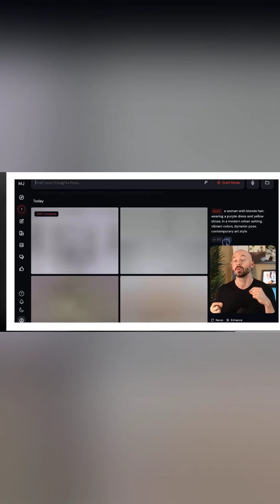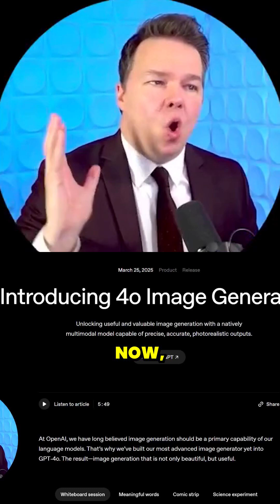🎨🚀 AI Art Goes Next Level: The Creative Revolution Is Here! Midjourney Version 7✨🖌️🤖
🖼️ AI art evolution! Midjourney drops Version 7, while Runway’s Gen-4 and other platforms push the boundaries of creativity. Is AI art racing ahead of ChatGPT’s upgrades?

🎥✨ Explore the full story on our YouTube channel now!